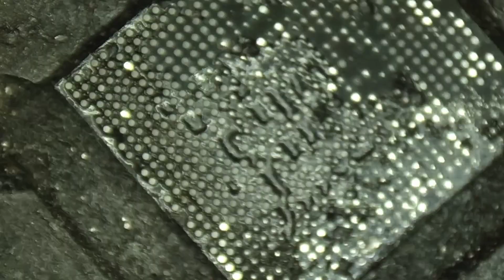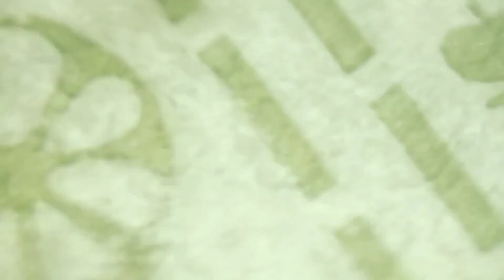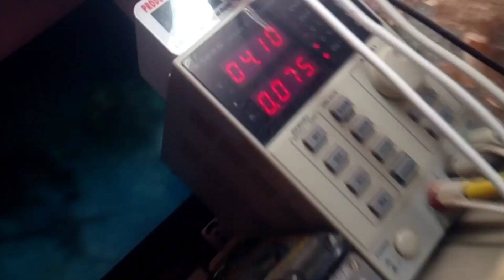Redmi 9 Power Dead ( फोन का CPU कब Rebolling करना है इस विडियो में पूरी जानकारी देखें )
Redmi 9 Power switch off Problem Solution

Hello dosto, is video me maine aap ko redmi 9 Power Dead Problem Ka solution diya hai sath me yahi bhi btaya hai ki aap ko dead phone Ka cpu emmc ko kab Rebolling krna chahiye.

Redmi 9 Power Dead Problem solution in hindi ( Redmi 9 Power switch off hone ke baad on nahi ho raha hai )

Your Old Video Questions
Redmi 9 power not trunnig on
mi phone dead problem solution
redmi phone dead problem solution
dead phone kaise repair kare
dead phone kaise check kare step by step